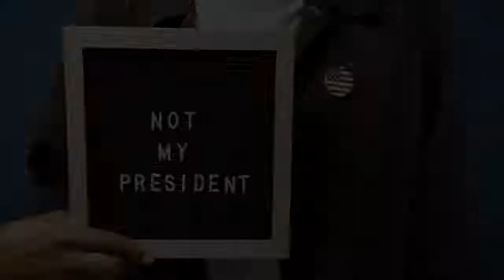The top 10 best presidents to ever live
Here are the top 10 President speeches of all time. From FDR's "Day of Infamy" speech to JFK's "Ask not what your country can do for you" speech, these are the most memorable and impactful speeches given by our nation's leaders.